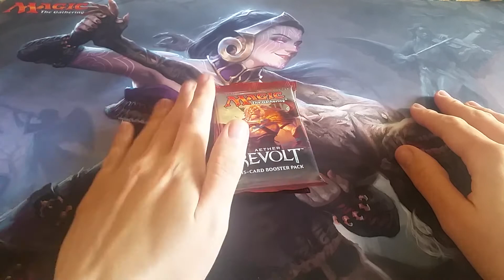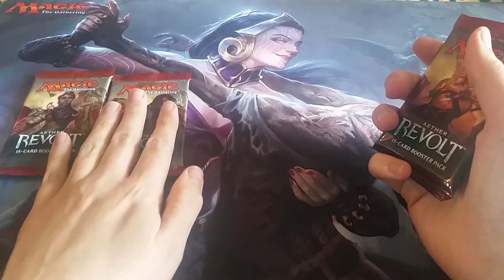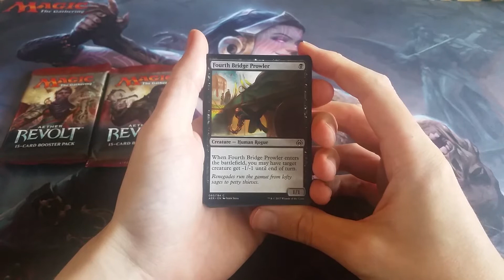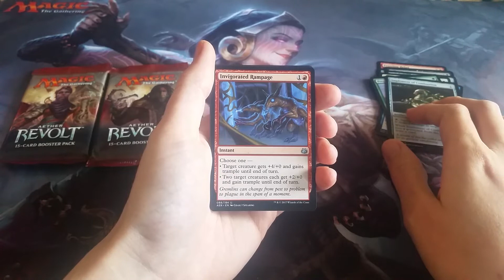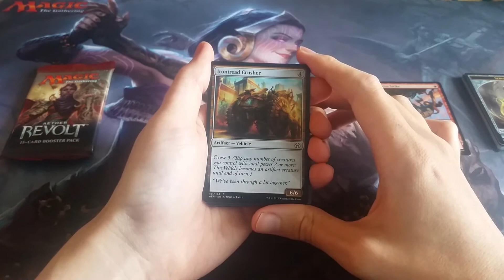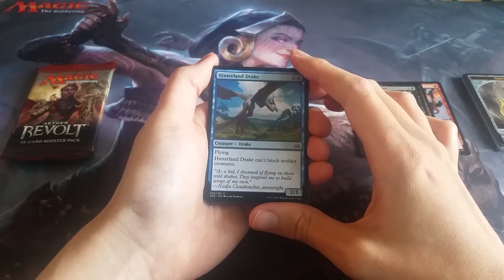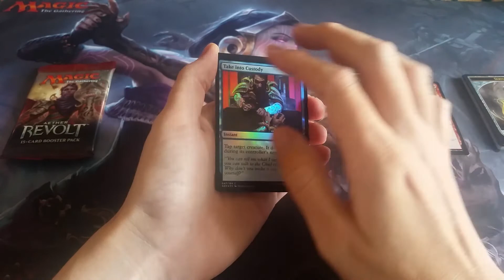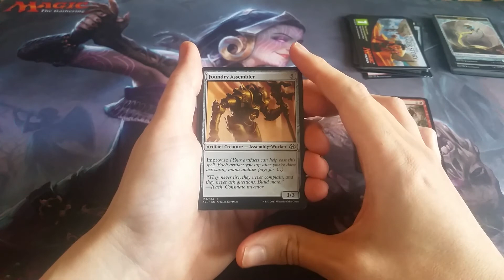ASMR Opening Aether Revolt Booster Packs 1 ~ Magic The Gathering ~ Mtg Kaladesh ~ Male Voice Whisper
Annoyingly, my phone ran out of memory again before we finished with the final pack! Next time I will record in lower resolution... I didn't get the Fatal Push, and have ordered some more booster packs to make another video...